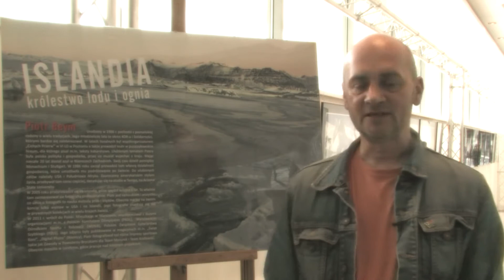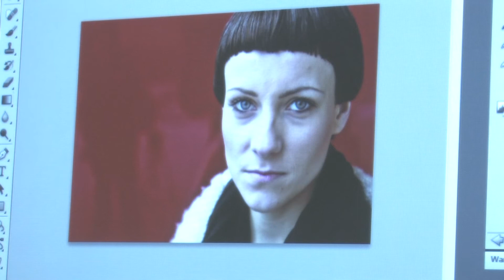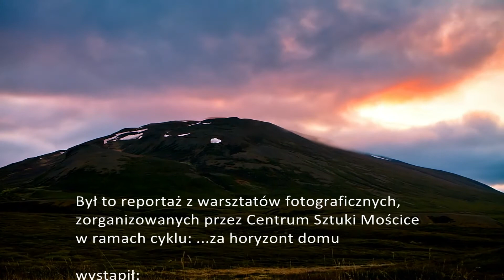Piotr Beym - warsztaty fotograficzne w Centrum Sztuki Mościce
Centrum Sztuki Mościce w Tarnowie gościło w ramach cyklu ... za horyzont domu - Piotra Beyma. Była to pierwsza wystawa w Polsce, profesjonalnego fotografa mieszkającego w Islandii.
Piotr poprowadził również dwudniowe Warsztaty Fotograficzne, co zostało zarejestrowane w tym reportażu.